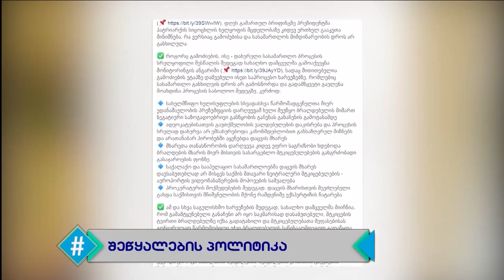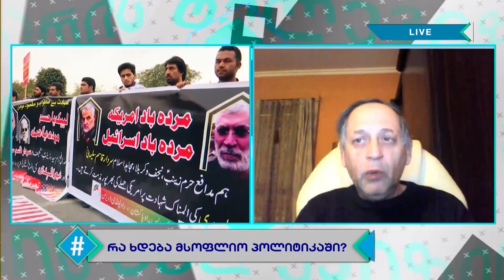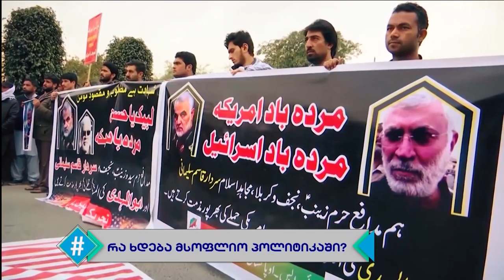06.01.2019 - სრული გადაცემა / ჰეშთეგი / Hashtag